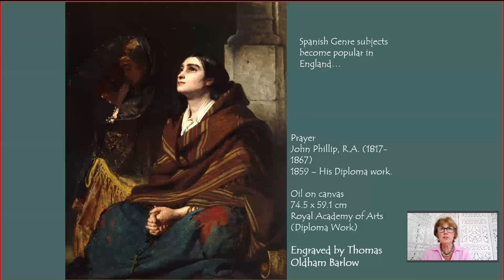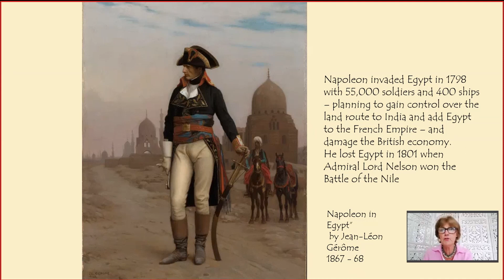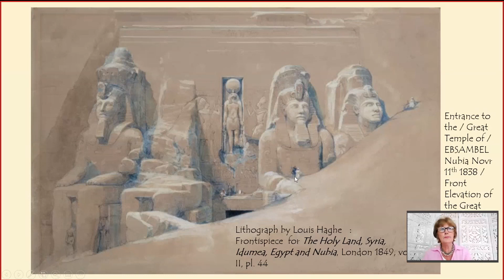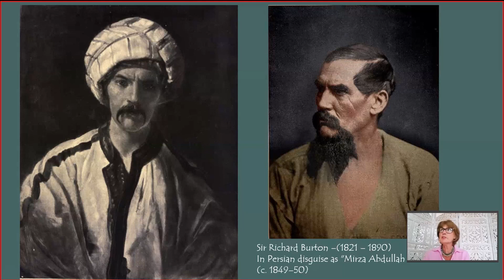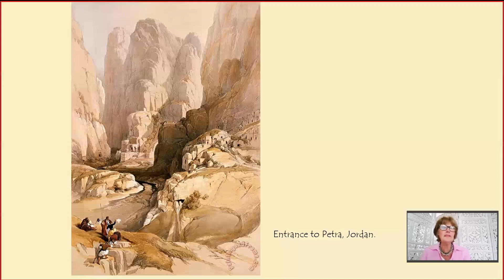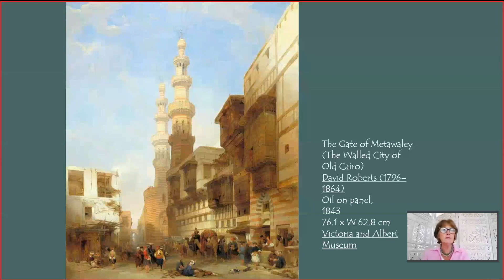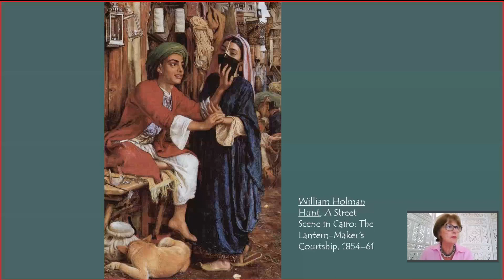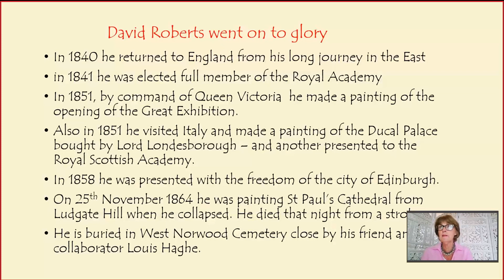David Robert: The Orientalists & 'Egyptmania': Hilary Guise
DAVID ROBERTS: THE ORIENTALISTS AND ‘EGYPTMANIA’

Hilary Guise, professor of art history, Florida State University, lecturer and artist

A hundred years before Howard Carter discovered the tomb of the murdered boy-king Tutankhamun, an intrepid Scots artist made a seven-hundred mile boat journey up the Nile with his pencils and watercolours to find the lost civilisation of the pharaohs that could still be seen half buried in the sands of the encroaching desert. He was David Roberts and he had a business plan. He was going to meet the demand for everything Egyptian as ‘Egyptmania’
raged through Paris and London. His harvest of topographical watercolour drawings, made into lithographs, were to be sold to an exclusive list of subscribers. Queen Victoria was top of the list. David Roberts was the first European foreigner to don Turkish dress and enter a mosque. He sent back breathtaking images of soaring Arab architecture, ancient Egyptian temples, camel caravans and slave markets – all so alien to the polite drawing rooms of England. Cold, rainy, industrialising Protestant England was diametrically opposed to, yet mesmerised by all the ‘romance’ of a world untrammelled by the Christian mores of the Empire. With his finger right on the pulse of contemporary fashion David Roberts went on to become Royal Academician.